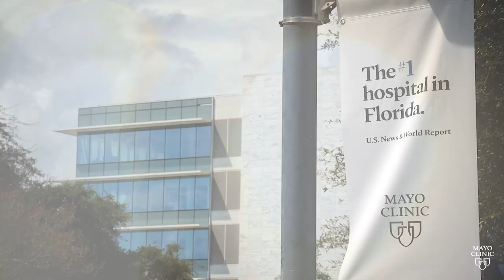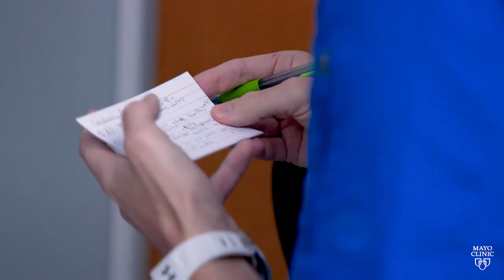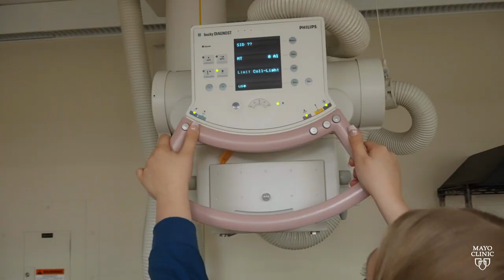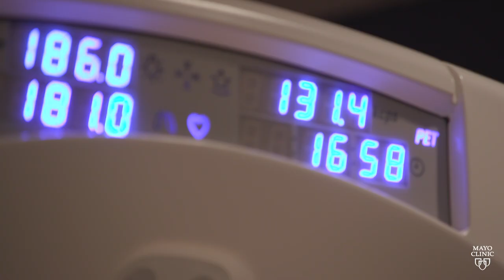Radiography Program at Mayo Clinic School of Health Sciences in Florida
Get to know the Radiography Program within Mayo Clinic School of Health Sciences in Jacksonville, Florida and hear from students and faculty on what sets this program apart! Mayo Clinic in Florida offers a comprehensive accredited radiography program with small class sizes and individualized attention. You’ll train on the most modern equipment at one of the best health care facilities in the country.  In 20 months, you’ll graduate feeling prepared and ready to enter the workforce.